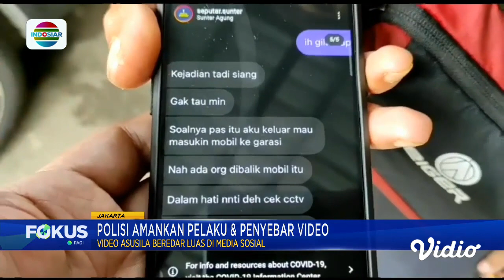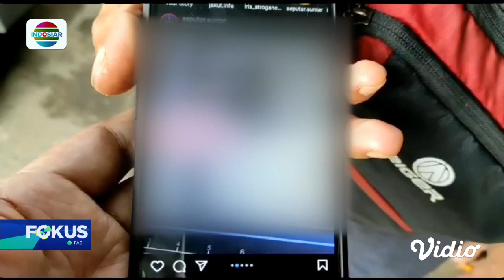Skandal Video Asusila di Sunter, Tanjung Priok, Polisi Amankan Pelaku dan Penyebar Video | Fokus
Beredar video tindak asusila yang terjadi di Sunter, Tanjung Priok, di sela-sela dua mobil yang tengah terparkir. Polisi telah mengamankan para pelaku asusila dan pelaku yang menyebarkan video tersebut.